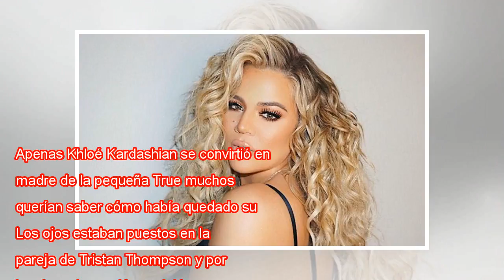Khloé Kardashian niega dietas extremas para perder peso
Apenas Khloé Kardashian se convirtió en madre de la pequeña True muchos querían saber cómo había quedado su cuerpo. Los ojos estaban puestos en la pareja de Tristan Thompson y por lo mismo la presión social la hacía querer recuperar su figura cuanto ...